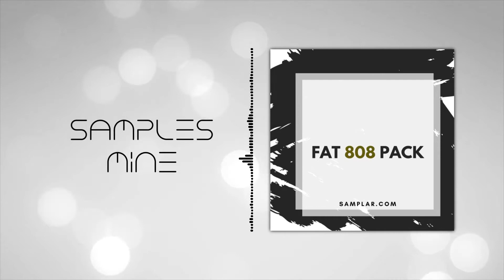Samplar - Fat 808 Pack [FREE SAMPLE PACK]